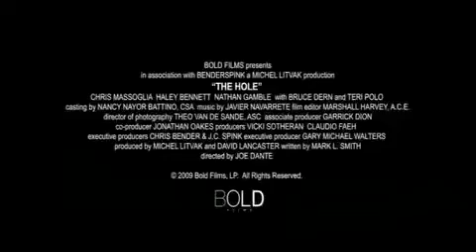The hole HD 2009 movie trailer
This is a trailer about a movie called "The hole", it's not a horror its a fantasy, Thriller, action movie i hope u decide to watch it :-) i'll sure enjoyd it myself

one more thing i don't own annything about this movie or around it